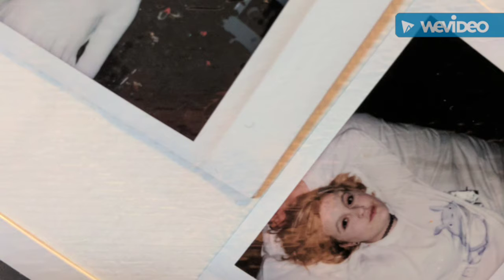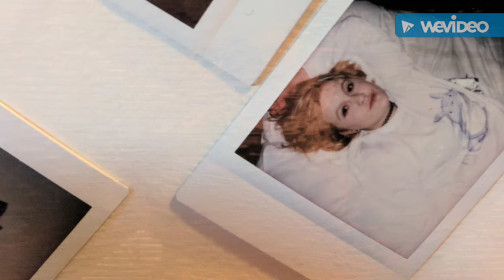Lover, Lover (space jam)